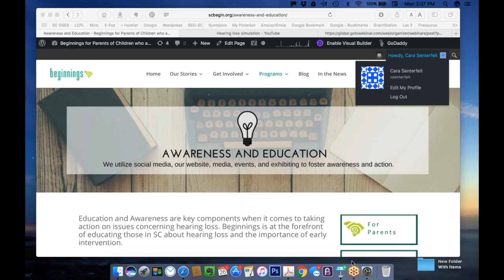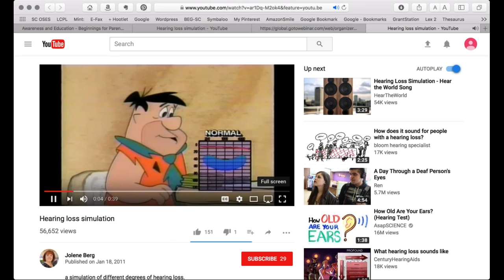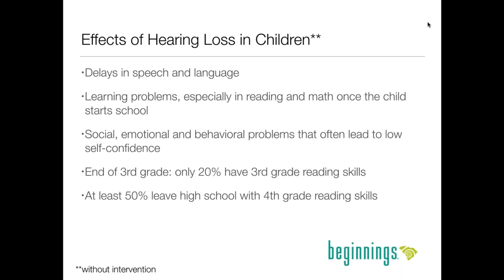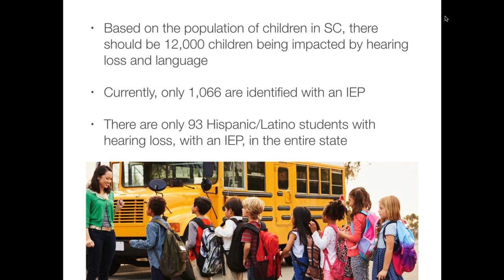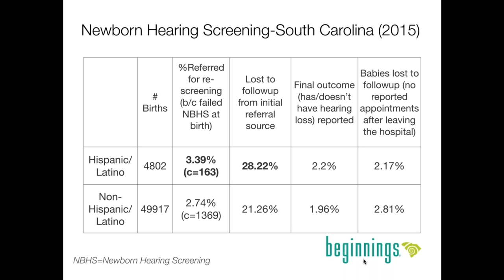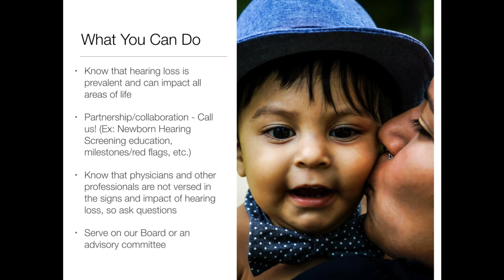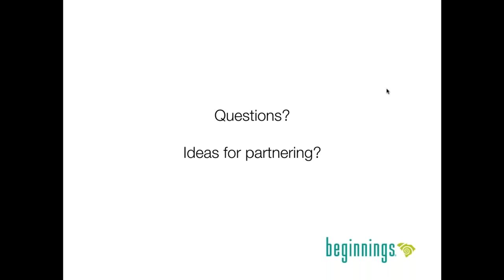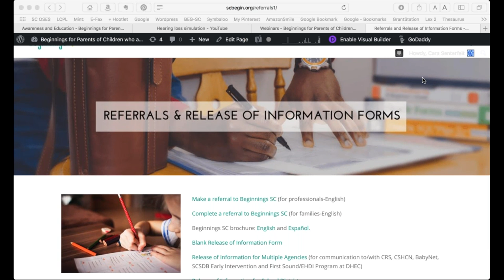Hearing Loss 101 for Professionals Working with Spanish-Speaking SC Families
Presented by Cara Senterfeit from Beginnings SC with Spanish Interpreting.